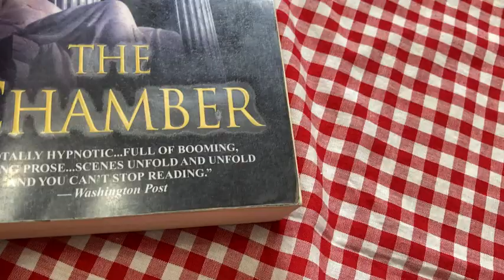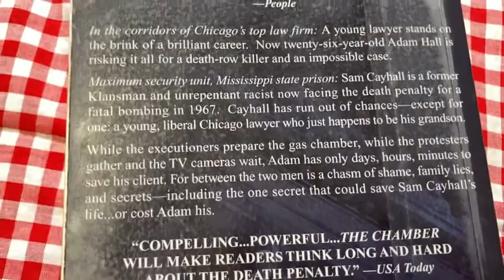The Chamber by John Grisham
In this video I talk about a very interesting book. This is The Chamber by John Grisham. I hope this is helpful.

Here it is on amazon